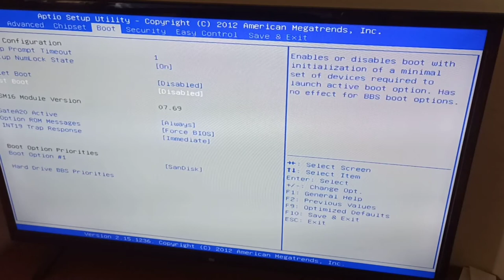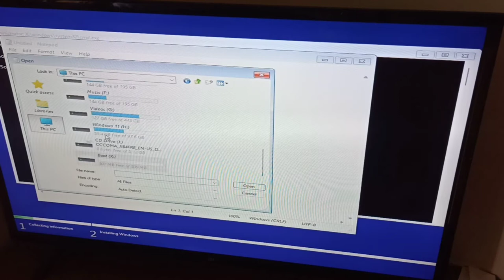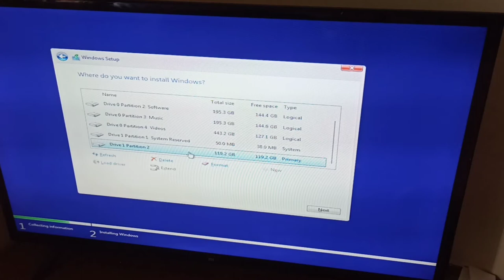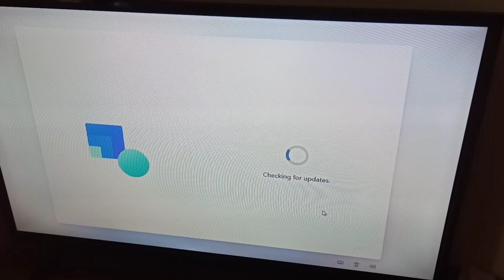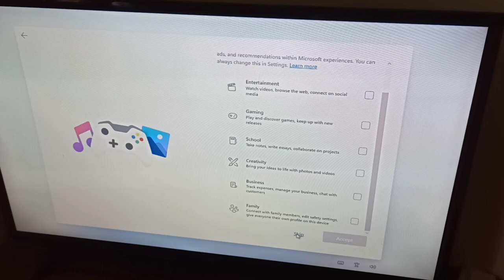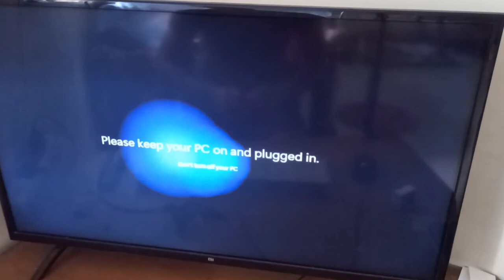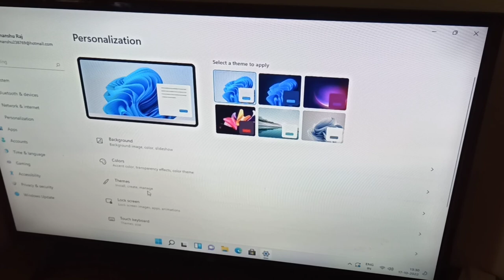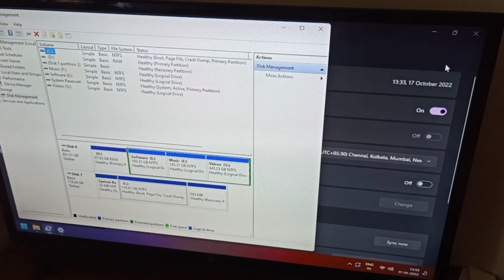Old PC ka Speed Kaise badhaye || how to increase speed of old PC || Speedup old PC || Dostified